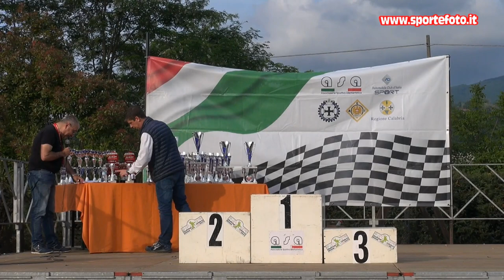Emilia Covello - 1` Slalom di Cellara (CS) 04-06-23